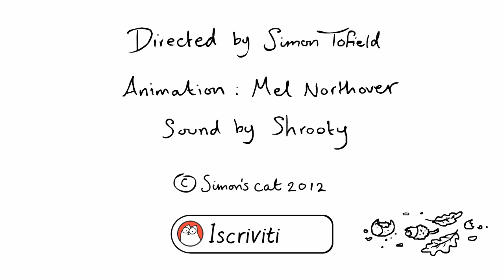Nut Again - Simon's Cat | SHORTS #26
"An agile adversary gives Simon's Cat the run around."

Simon's Cat is made using Adobe Flash.